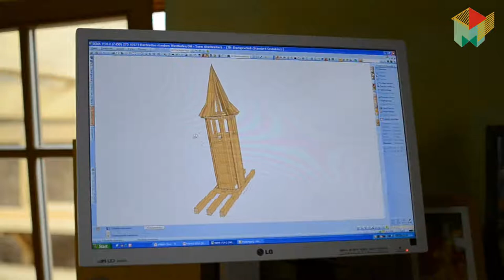Zimmerei OTTO MÜLLER zwei Türme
... wie durch meisterhafte Zimmererarbeiten eine historische Villa in Westhofen, zu ihrem ursprünglichen Glanz zurück fand.